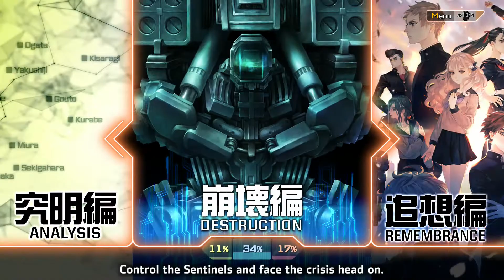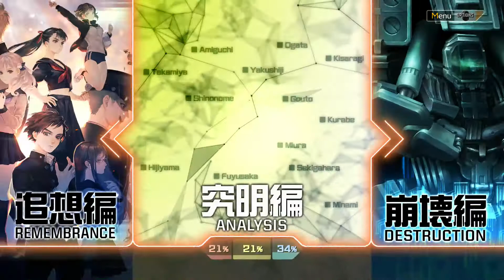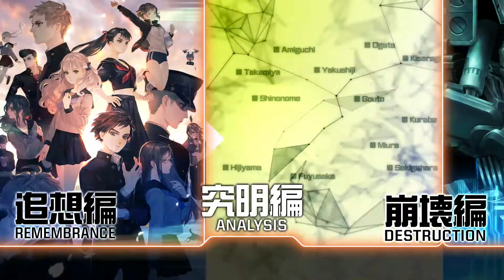13 Sentinels Aegis Rim Part 8 Androids